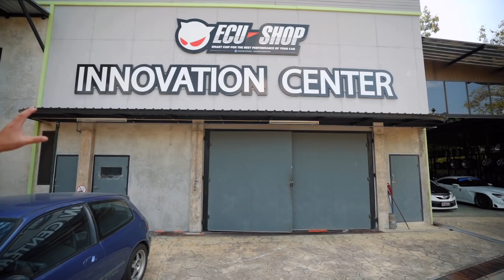พาทัวร์ โรงงาน ECU=SHOP เชียงใหม่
Contract SM : Line @streetmetal